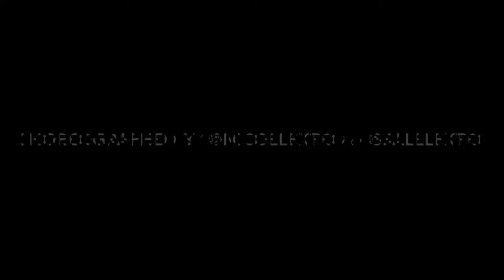Elektro Elite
A trio from The Elektrolytes dance company, they are a group of very talented and hungry dancers. Make sure to follow their dance journey because it has only just begun.

Choreographed : ➡️ @NicoElektro ➡️ @Salelektro

Dancers: ➡️ @TaylaRodriguez ➡️ @Asptaymor ➡️ @la_lyss_ique_fashion